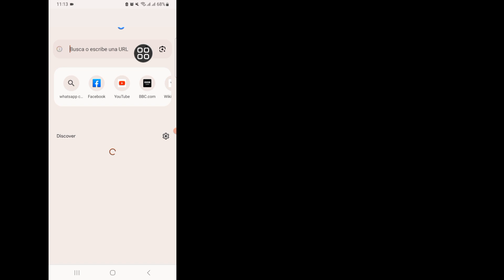Necesitas la aplicación oficial de WhatsApp para usar esta cuenta|Solución RÁPIDA| 2024-2025-2026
Voy a mostrarte cómo solucionarlo. Necesitas el WhatsApp oficial para iniciar sesión. Problema de inicio de sesión de WhatsApp de GB 2024. Sigue mirando este video y aprende cómo solucionarlo. Necesitas el WhatsApp oficial para iniciar sesión. Problema de inicio de sesión de WhatsApp de GB 2024.
 Solución Necesita el WhatsApp oficial para iniciar sesión Problema de inicio de sesión de GB WhatsApp 2024
Si tienes alguna solicitud de tutorial, ¡déjamelo saber en los comentarios!  Lo haré por ti dentro de un día.